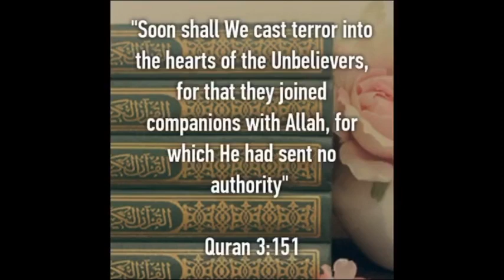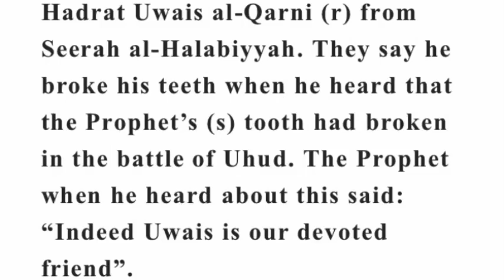Love ❤️ Respect for Man who Punched Hatun Tash Speaker corner Ali Dawah Mohammad Hijab Dcci